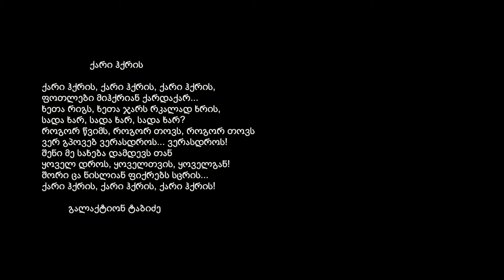Rüzgâr Esiyor // "Whirls the Wind" Galaktion Tabidze // Düşgezginleri 2016 s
ქარი ჰქრის

 ქარი ჰქრის, ქარი ჰქრის, ქარი ჰქრის,
 ფოთლები მიჰქრიან ქარდაქარ...
 ხეთა რიგს, ხეთა ჯარს რკალად ხრის,
 სადა ხარ, სადა ხარ, სადა ხარ?
 როგორ წვიმს, როგორ თოვს, როგორ თოვს
 ვერ გპოვებ ვერასდროს... ვერასდროს!
 შენი მე სახება დამდევს თან
 ყოველ დროს, ყოველთვის, ყოველგან!
 შორი ცა ნისლიან ფიქრებს სცრის...

           გალაქტიონ ტაბიძე

RÜZGAR ESİYOR

Rüzgâr esiyor, esiyor rüzgâr, esiyor
Uçuşuyor yapraklar, savruluyor rüzgârda
Ağaçlar dizi dizi, sıra sıra, dallar eğiliyor
Sen nerdesin, nerdesin sen, ne yanda?
Ne çok yağmur yağdı, ne çok kar, ne çok kar
Yoktun sen yoktun hiç, hiçbir zaman
Hayalimde gül yüzün, her dakika, her an
Nereye gitsem, ne etsem, ne yapsam
Sonsuz göğün eleği hüzün serpiyor

Çeviri: Kevser RUHİ

Galaktion Tabidze

Whirls the Wind

Whirls the wind, whirls the wind, whirls the wind
And the leaves whirl from wind still to wind…
Rows of trees, lines of trees bend in arch,
Where art thou, where art thou, why so far?..
How it rains, how it snows, how it snows,
Where to find, where to find... Never know!
But pursued, but pursued by your eyes
All the time, everywhere, every time!..
Distant skies drizzle thoughts mixed with mist…

Translated by Innes Merabishvili

Галактион Табидзе

                 Ветер веет

Ветер веет, ветер веет, ветер веет,
По ветрам понеслись листья ввысь...
Гнет в дугу стан стволов, что редеет,
Где же ты, где же ты, где же ты?
Как дождит, как снежит, как снежит,
Мне тебя... никогда не найти!
А твой лик – он со мной, все со мной
Каждый миг, как всегда, он со мной!
Дальный свод сквозь туман мысли сеет,
Перевод Инессы Мерабишвили